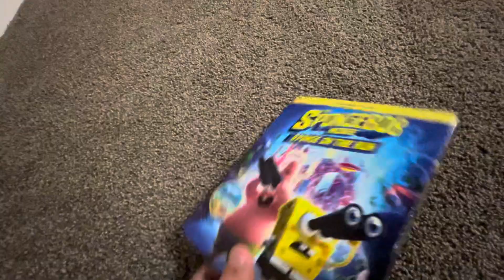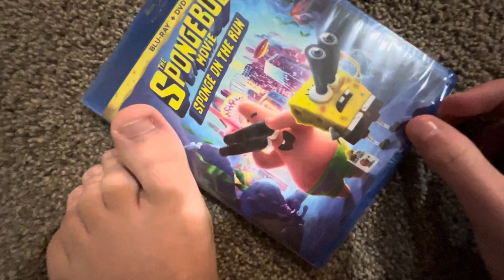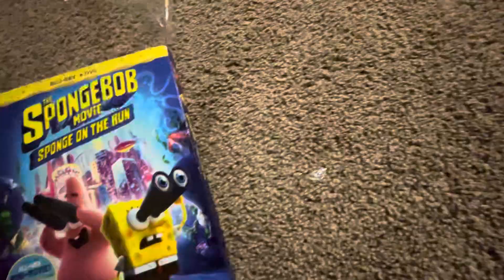The SpongeBob Movie: Sponge on the Run | Blu-ray (2021) Unboxing!